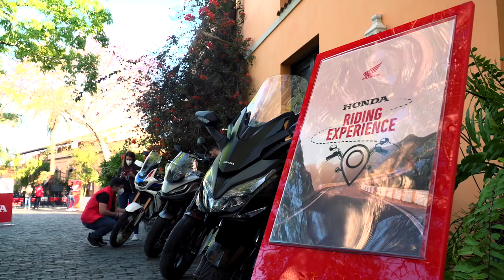Honda Riding Experience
Para terminar la semana a lo grande, les compartimos un perfecto resumen de lo que fue nuestro primer Honda Riding Experience.

Una jornada única en la que disfrutamos junto a la prensa especializada de los maravillosos paisajes del norte de la isla de Gran Canaria.

¿Y tú? Te apuntas al próximo?